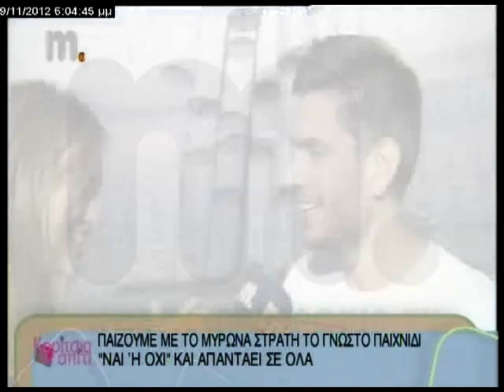Κορίτσια για σπίτι: ΜΥΡΩΝΑΣ ΣΤΡΑΤΗΣ